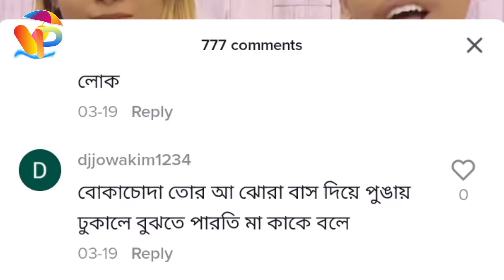টিকটকে মা ও ছেলের অশ্লীল নোংরামী| ভাইরাল হওয়ার জন্য শেষ পর্যন্ত মা ছেলে|Voice Of Pagla Pola |#89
511/500